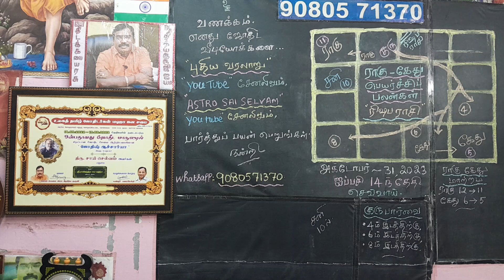ராகு ,கேதுப் பெயர்ச்சிப் பலன்கள் ரிஷப ராசி.